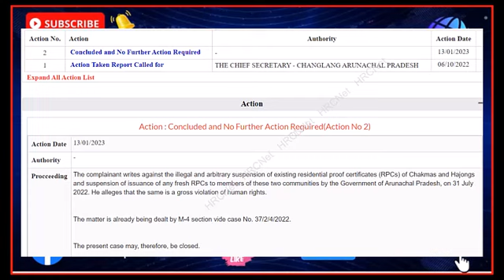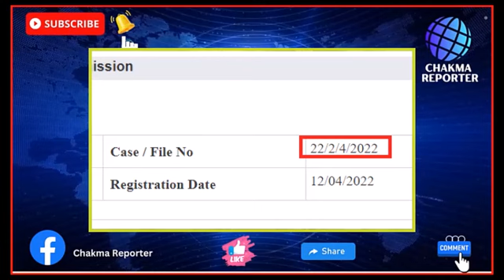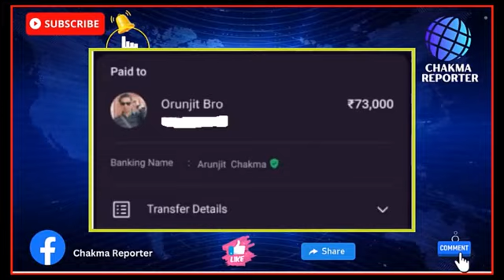RPC CANCELLATION | NHRC CLOSES CCRCHAP SUBIMAL’S CASE-JACir MOVEMENT SESH NA ITANAGAR MARCH GORIBAK?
On 13 January 2023, the NHRC closed the complaint filed by CCRCHAP- Subimal against the cancellation of the RPCs. It ends the role of the JAC in the NHRC on the RPC issue.

It is a matter of record that the JAC or its members had not intervened against cases of human rights violations whether the Hollongi scam, relocation, illegal census, Deban-Kathan issue, Dharmapur-Neoton dispute, Moddokkonalla oil drilling, 132 KV line displacing Chakmas and Hajongs? In fact, they had demanded illegal census which could have facilitated relocation. The JAC leaders signed a memorandum dated 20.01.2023 along with prime accused of the Hollongi scam Shri Shambasur Chakma.

It is also a matter of fact that non-JAC leaders like UCS President Ajay Sen Chakma and those who DECLARED  that they have the competence and capacity inside to address their problems inside Arunachal Pradesh have not approach the Court against the RPC cancellation. Those who have collected fund for aspirant Agniveers for taking the matter to court like Arunjit Chakma also have not filed the case.  These are the same people who filed second SLP in the same Panchayat case; and there was no need to waste the resources for the same case.

As The Chakma Reporter reported earlier, it is only the Chakma Hajong Elders Forum (CHEF) and CDFI’s complaint which shall matter.

Will the JAC now MARCH TO ITANAGAR? The Chakmas and Hajongs are waiting eagerly.